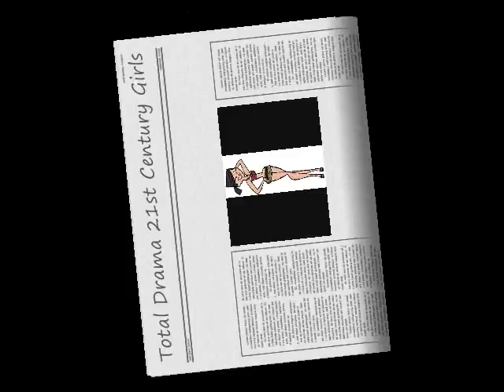Total drama 21st Century Girls: Heather, Courtney, and Gwen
This song reminds me of them. 3 minute video, 3 girls. In the end, all of them are looking from their right. Cool! Hope you enjoy the show.